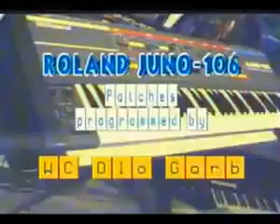ML 54391483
Video Migrado